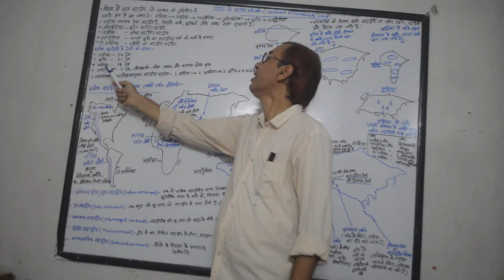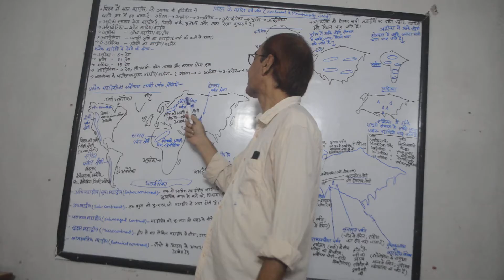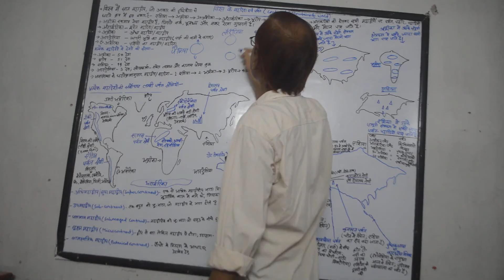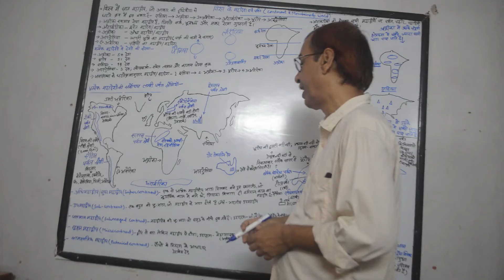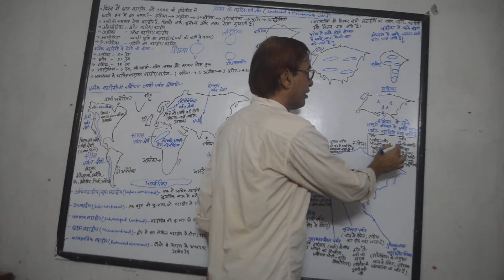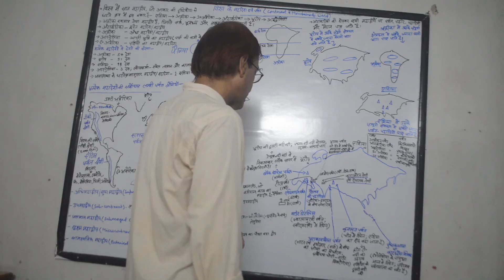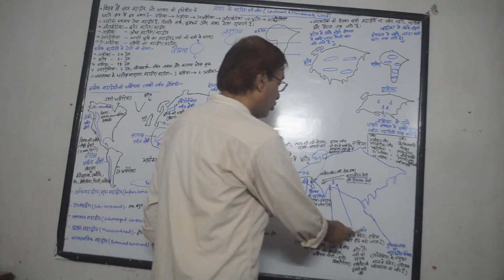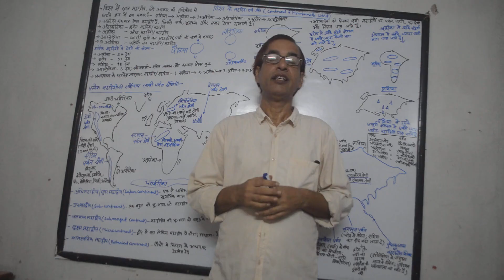Countries & Continents On The World Map (विश्व मानचित्र पर देश & महादेश) For UPSC, BPSC & Other PCSs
Platform for UPSC & BPSC Preparation